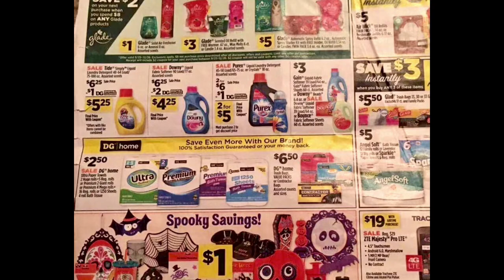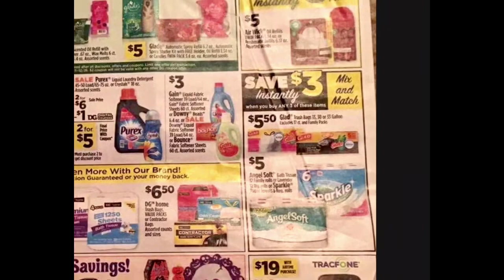Dollar General Add preview 10/8- 10/14 ☺️😉